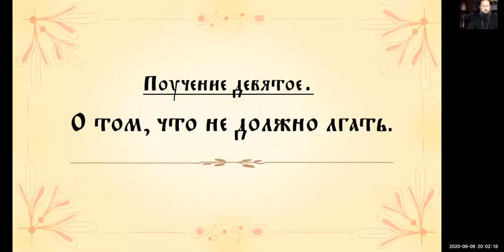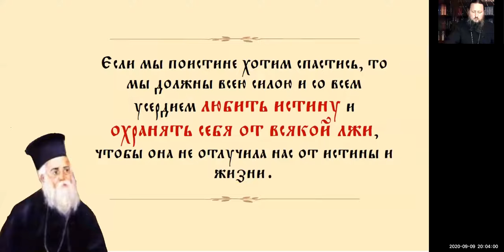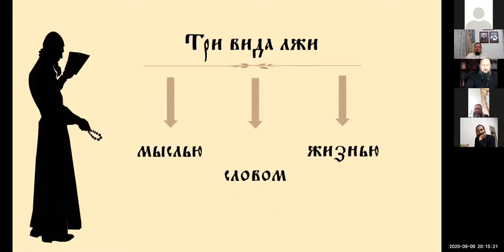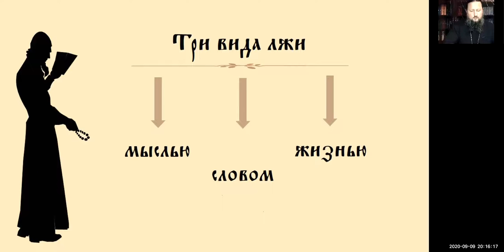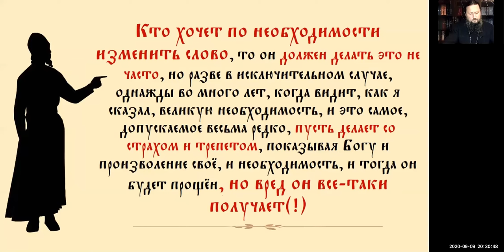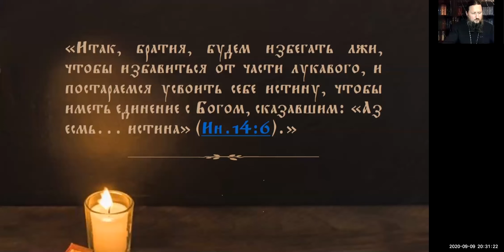Епископ Павел. Тема: Авва Дорофей. Поучение девятое.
Тема: Авва Дорофей. Поучение девятое.
Время: 9 сен 20.00 Москва